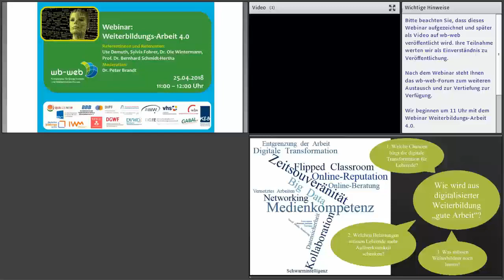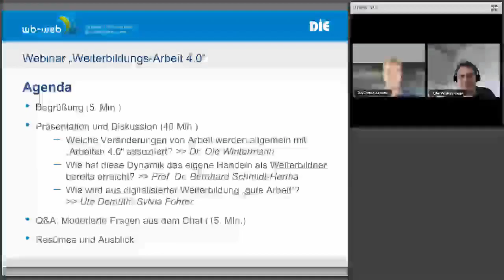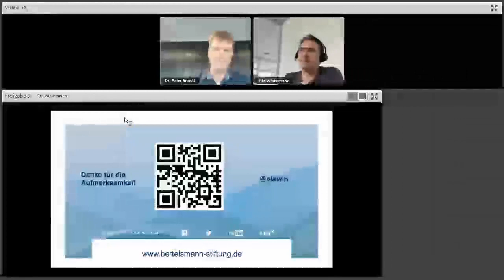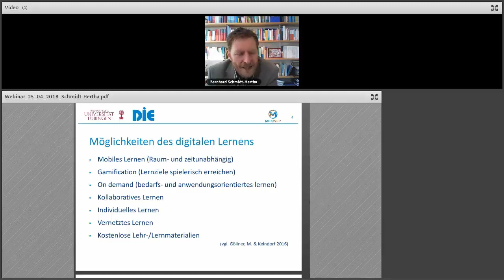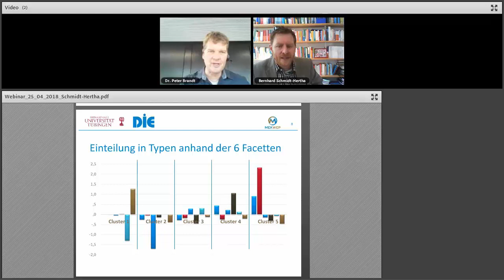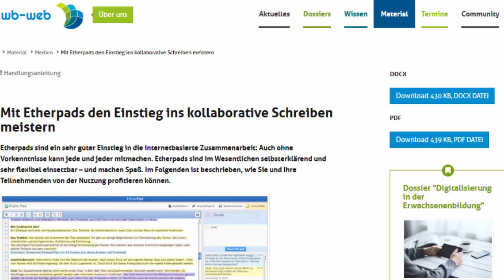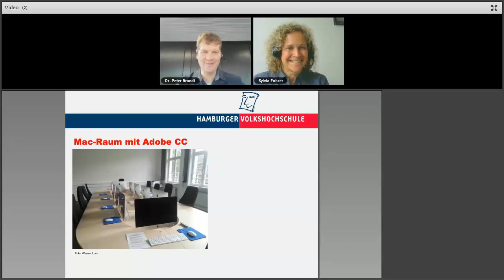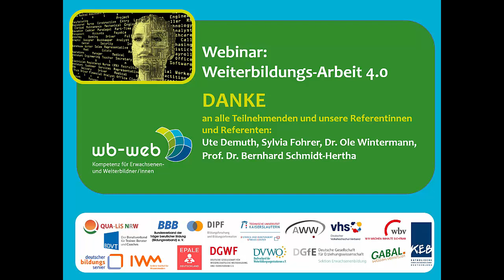Webinar "Weiterbildungs-Arbeit 4.0"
Am 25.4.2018 lud wb-web zum Webinar „Weiterbildungs-Arbeit 4.0“ ein. Mehr als 60 Teilnehmende folgten der Einladung und den Impulsen unserer Referentinnen und Referenten zu den zentralen Fragen: Welche Veränderungen von Arbeit werden allgemein mit "Arbeit 4.0" assoziiert? Wie hat diese Dynamik das eigene  Handeln  als Weiterbildner bereits erreicht? Wie wird aus digitalisierter Weiterbildung  „gute Arbeit"? Nun steht die komplette Aufzeichnung des Webinars online auf wb-web zur Verfügung. Ergänzt wird diese um die Präsentationen und die weiterführenden Links, die im Rahmen des Austauschs gesammelt wurden. Wir möchten uns an dieser Stelle bei den Referentinnen und Referenten und allen Teilnehmenden für die Mitwirkung und das Interesse herzlich bedanken.